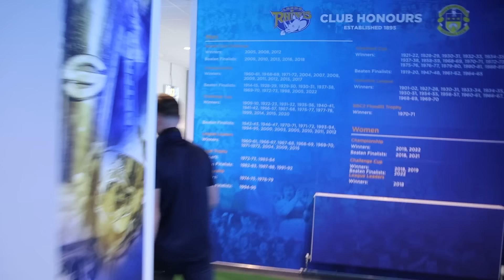Behind the Game - Leeds Rhinos v Warrington Wolves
Leeds Rhinos took on Warrington Wolves at Headingley in the Betfred Super League as part of the club's Family Day fixture.